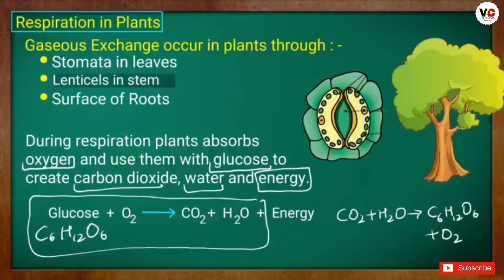Respiration in Plants - Life Process | Class 10 Biology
Class: 10th
Subject: Biology
Chapter:  Life Process
Topic Name: Respiration in Plants

Respiration in Plants:
- The plants do not have any special respiratory system so they have to respire in all of their individual parts like leaf, stem and root.
- The plants also have to exchange gases with the atmosphere by simple diffusion process.
- The direction of diffusion mainly depends upon environmental conditions and requirements of plants.
- During daytime, when photosynthesis occurs, carbon dioxide is rapidly used up, while oxygen release is the major event.
- On the other hand during night, elimination of carbon dioxide takes place.
Respiration in Various Parts of Plant:
Mode of gaseous exchange (oxygen and carbon dioxide) in plants. In terrestrial plants gaseous exchange occurs through -
- Stomata – In leaves and green stem
- - Lenticels – In woody stem and roots.
- Root hairs – In young roots.